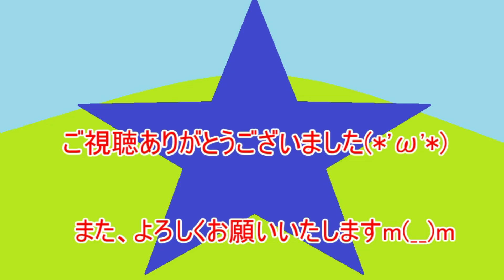コイツやっぱ好きだわ（身体が）【第六戦役緊急】【ドールズフロントライン】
【注意点】
暴力表現やグロテスクな描写があります。

【音楽】
魔王魂様より